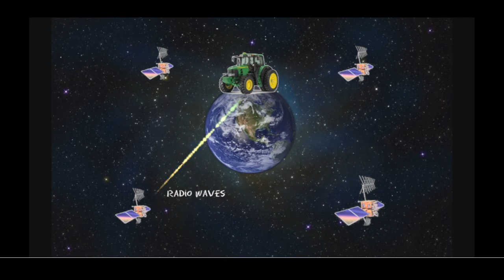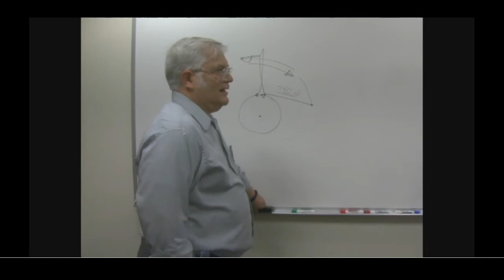GPS Shows Flaws in Relativity - Movie Clip from Einstein Wrong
David de Hilster shows a clip from his movie about GPS. He talks about Ron Hatch's work showing that GPS actually shows flaws in relativity instead of supporting it. Why doesn't everyone know about this? Answer: ask Dave!!